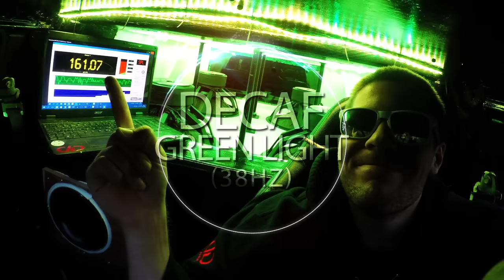Decaf - BeYoung - Green Light (38)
(Currently download the link is broken)